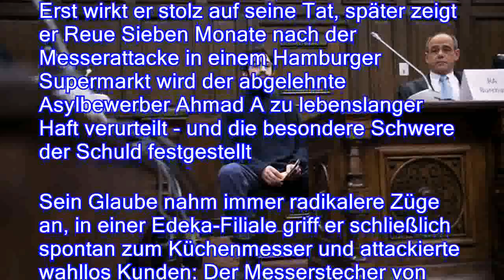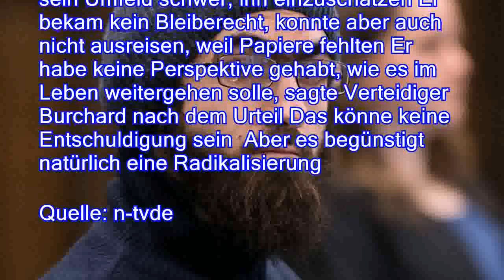Mordprozess in Hamburg: Messerstecher erhält lebenslange Haftstrafe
。Erst wirkt er stolz auf seine Tat, später zeigt er Reue Sieben Monate nach der Messerattacke in einem Hamburger Supermarkt wird der abgelehnte Asylbewerber Ahmad A zu lebenslanger Haft verurteilt - und die besondere Schwere der Schuld festgestellt。Sein Glaube nahm immer radikalere Züge an, in einer Edeka-Filiale griff er schließlich spontan zum Küchenmesser und attackierte wahllos Kunden: Der Messerstecher von Hamburg-Barmbek ist zu lebenslanger Haft verurteilt worden Der Staatsschutzsenat des Hanseatischen Oberlandesgerichts stellte zusätzlich die besondere Schwere der Schuld des Palästinensers Ahmad A fest Damit ist eine vorzeitige Haftentlassung nach 15 Jahren rechtlich zwar möglich, in der Praxis aber so gut wie ausgeschlossen Der 27-Jä